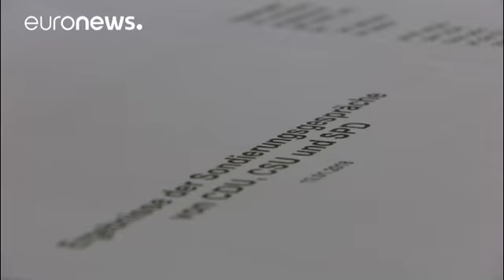GroKo: Wie geht es weiter?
Nach den erfolgreichen Sondierungsgesprächen zur Neuauflage der großen Koalition in Deutschland liegt der Ball jetzt bei der SPD.…